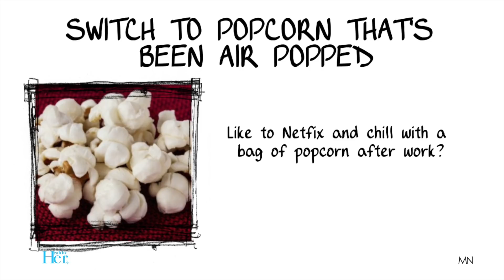Simple Ways To Lose A Pound A Week | Healthy Her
Losing a pound a week is a safe goal for long-term weight loss. And you only have to cut 3500 calories out of your diet a week — 500 calories a day — to do so. So try one or more of these changes to your diet, continue to be physically active, and you’ll be celebrating reaching your weight-loss goals sooner than later.